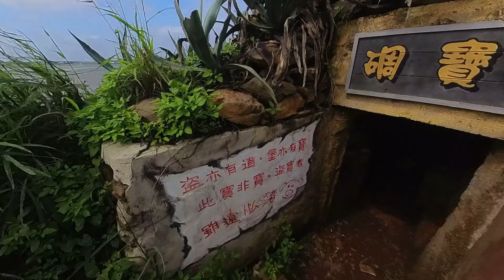蚊子澎湖行ep3(20240603)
蚊子親友團出發澎湖